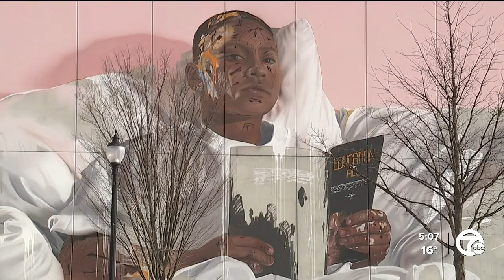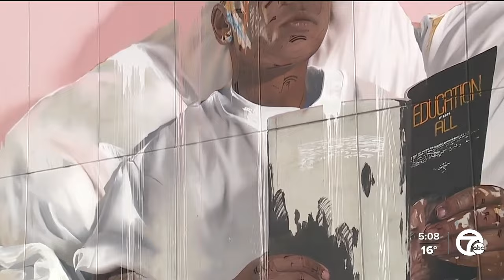Mural money denied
Detroit City Council is denying payment to some artists who painted murals around the city because the work was authorized and completed before they approved it.